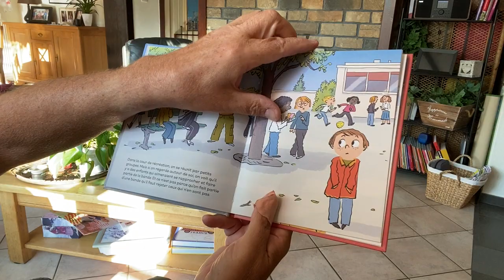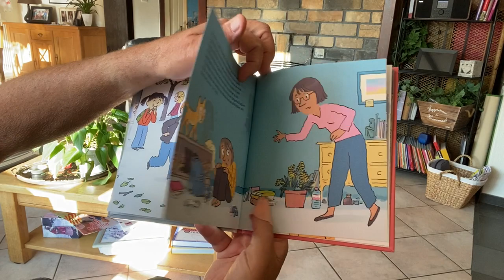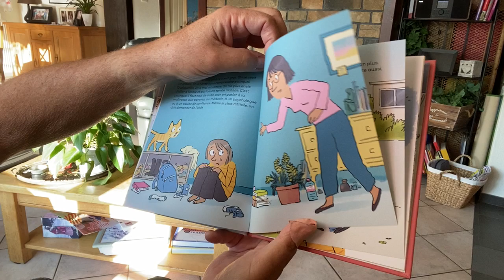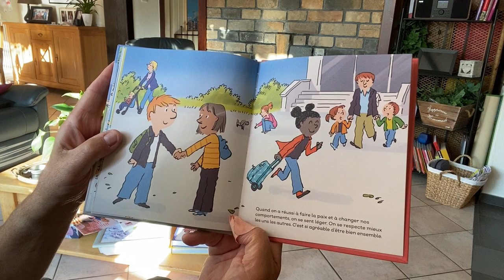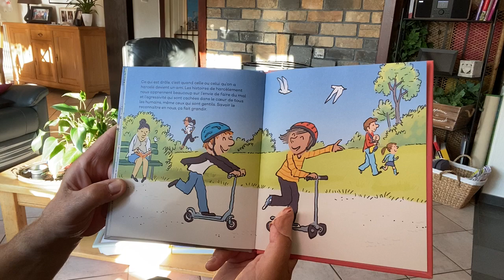611 Harcelés, harceleurs